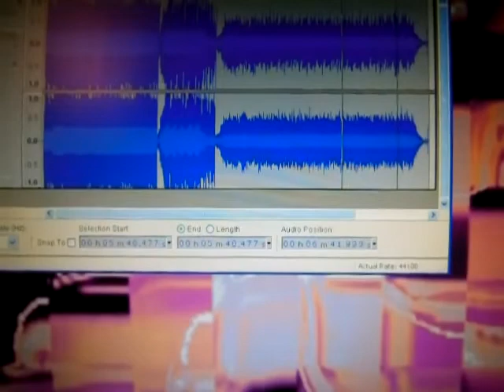Backwards Message found in song may prove Stairway to Heaven's roots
I wanted to share this. When we recorded with Bob Both who is well known for his work with James Brown, we discovered a backwards message in our song Come With Me Melina, that said "that soul guy". This was at a point were Bob was reversing the second half of each line for an effect.
I had recently been watching videos that spoke about the backwards messages in Stairway to Heaven and how Jimmy Page was into the occult and such. I figured it was just hype.
But, I was interested in hearing the backwards message in our song again, so I downloaded a program to do such. While I was looking for that specific line, I found in another line where I sing "I begin" that when reversed it said "Thank you God"
I think the more interesting part was that I was almost killed
several months later in a bad car accident but lived. check site for photos.